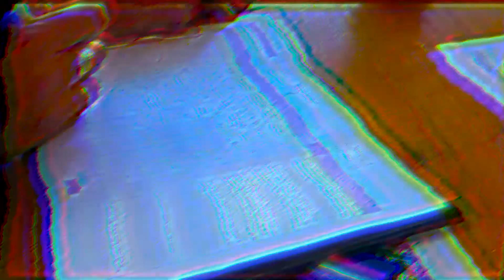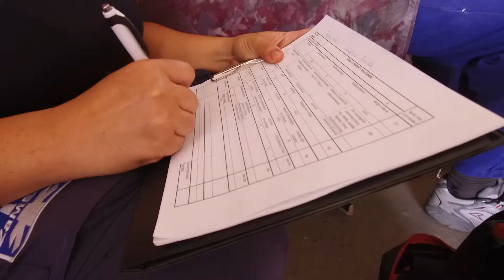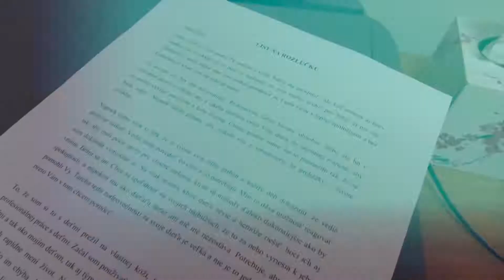Komárno Rescue 2017 - english version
ZaMED - Emergency Medical Service Komárno, Slovakia

Professional Exercise and Rescue Competition for two-man emergency medical services crews (august 2017)